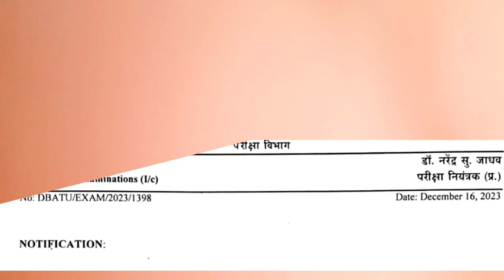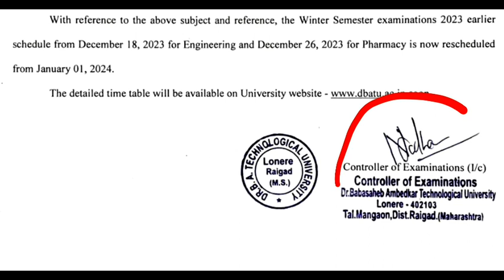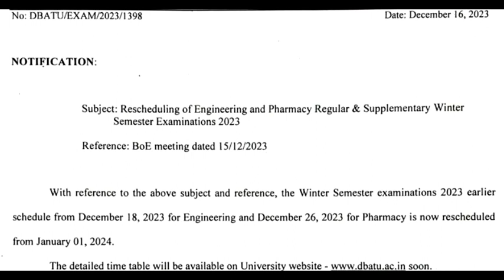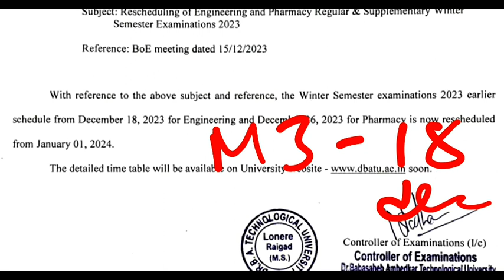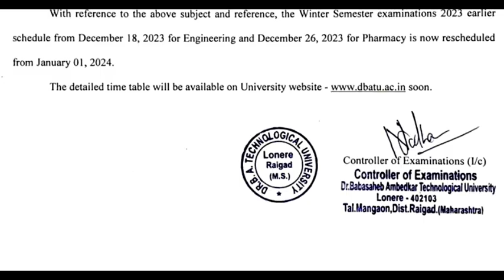DBATU PHARMACY EXAM UPDATE || OFFICIAL NEWS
Hello Friend's.
Piyush Joshi here... and on this channel we are making educational video's related to jee neet mht cet engineering pharmacy bsc agri commerce arts etc... we cover all the latest educational Updates happening daily. We firstly reveal the news and study it properly before sharing it to you through our video's. so you can definitely get authentic information on our channel also we provide you quality content with amazing editing skills and 3d image's... also we use some clips in our video to make you understand our information more clearly.
So we hope you will love and share our content with your friends and family ❤️

🔴 WHAT'SAPP GROUP :-

🔴 Super_100 INSTAGRAM OFFICIAL PAGE :-